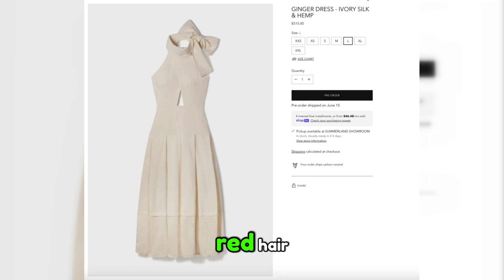Meghan Markle's Stylish Nod: The 'Ginger' Dress at the Royal Salute Polo Challenge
Today, let's dive into the world of royal fashion and explore Meghan Markle's stylish nod with the 'Ginger' dress at the Royal Salute Polo Challenge. Join me as we dissect this fashion moment and uncover the intriguing details behind Meghan's chic and meaningful outfit choice! 👗👑

Meghan Markle, the Duchess of Sussex and a fashion icon in her own right, made headlines at the Royal Salute Polo Challenge with her choice of attire—a stunning dress that captured attention and sparked conversation. In this video, we'll take a closer look at Meghan's 'Ginger' dress and the subtle yet significant nod it represented. 💫

Join me as we analyze the symbolism behind Meghan's fashion choice. The 'Ginger' dress, featuring a vibrant color and elegant silhouette, was more than just a stylish ensemble—it was a clever nod to her husband, Prince Harry, affectionately known as 'Ginger' due to his red hair. Meghan's sartorial tribute showcased her playful and thoughtful approach to royal fashion. 🌟

We'll explore the impact of Meghan's style on royal watchers and fashion enthusiasts alike. Her ability to blend classic elegance with personal touches continues to captivate audiences around the world. Through fashion, Meghan Markle communicates messages of unity, love, and individuality. 💖

Whether you're interested in royal fashion trends or admire Meghan Markle's sophisticated style, this video offers an insider's view into the world of high-profile fashion moments. Let's celebrate Meghan's fashion flair and the creativity she brings to her royal appearances! 💃

Which royal looks inspire you the most? Let's chat! 🗣️💬

Follow along with our other fashion highlights and style inspirations using these hashtags: